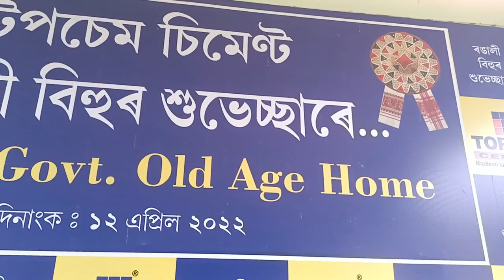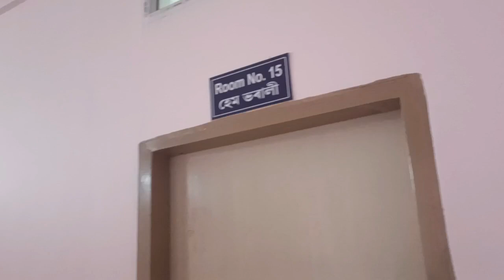Sonapur Old age home 🏠|| beautiful moments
if any person wants to donet please contact.